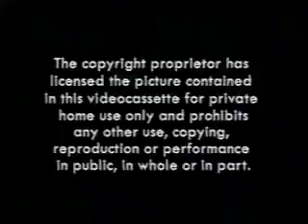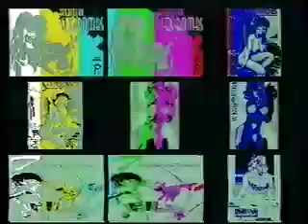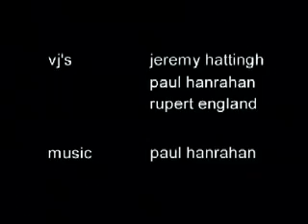SECRETLAB mix 1997-2003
VJ selects